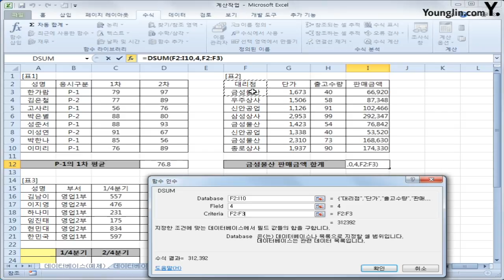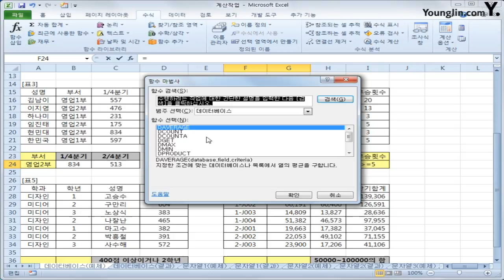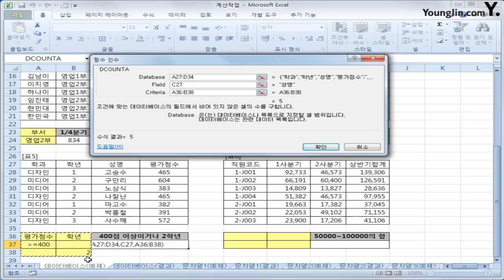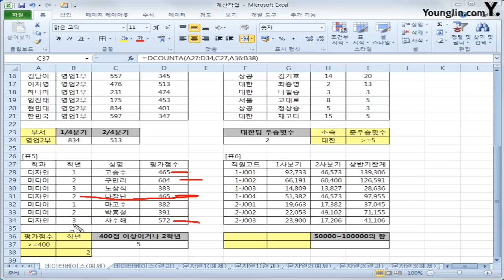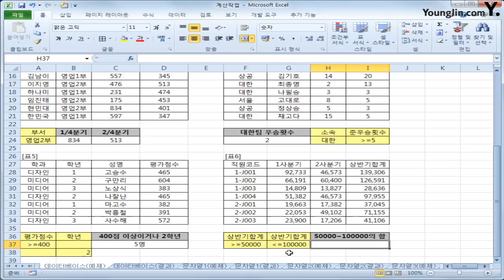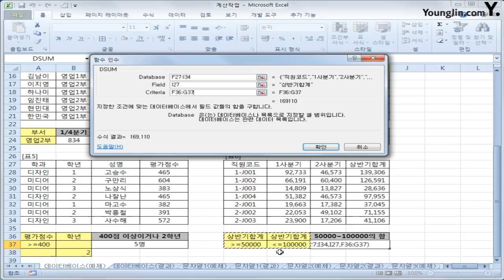08. 계산작업 : 데이터베이스함수